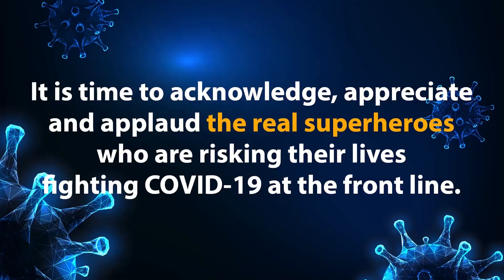Sarbat Da Bhala Trust gave 10,000 masks for the migrant laborers to Amritsar Administration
सिख कारोबारी और प्रसिद्ध समाज सेवक डा.एसपी सिंह ओबराए की सरपरस्ती में चल रहे सरबत दा भला चैरिटेबल ट्रस्ट की तरफ से इस विपदा भरी घड़ी में पंजाब में से दूसरे राज्यों को भेजे जाने वाले प्रवासी मज़दूरों को कोरोना के संपर्क से बचाने के लिए अमृतसर के सिविल और रेलवे प्रशासन को मेंबर पार्लियामेंट गुरजीत सिंह औजला की मौजूदगी में 10 हज़ार ट्रिपल लेयर वाले सर्जीकल मास्क दिए गए।